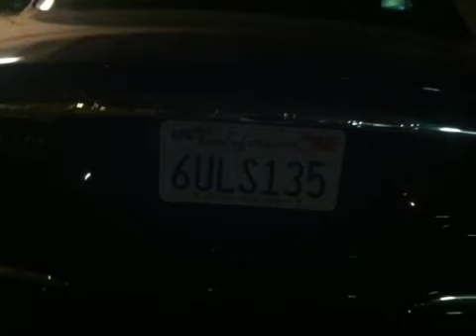Crimes against persons in OC CA 2013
You may consider yourselves a so called private watch .don't kid yourself.

My son and I are in our homes minding our own and then these staged events coordinated by our local TLO at OCSD sends these terrorizers to practice the use of ADS weapons to include but not limited to;

-the dazzler
-heat ray pain gun
-electrical shocks-prog long distance no tough type
-laser -hand held
-EMF
-RF
-Audio assaults
Ect...

Why? Because I chose to disclose info regarding a family issue in the privacy of my own home among my family.

Illegal infiltration process if these terrorist which consist of gang affiliated persons antagonized and harassed us to no extent While video taping me react to their aggressive civil harassment and electronic assaults.

Their goal was to "set me up and frame me" for reporting their criminal actions that involved police misconduct part updating in organized hate crimes and other criminal activity.

The hate crimes spiraled out of control with additional involvement of  religious and political activism who drive around in white -religious, red- and blue caravans aka; patriots

I am a loyal patriot love my country and a proud American citizen!

The perpetrators goal was to make me look other wise and their mission was accomplished These folks are nobody's Angels but quite the opposite

All to defend a real criminal .this is truly a trajectory of justice. When we loose ate way from our judicial system and take the law in to our own hands...we have regressed to mob lynching days this...no longer a civilization.

First they take our native languages, our religion, our beliefs now they come for our FREEDOM.

What's next, who's next? Who needs a lesson in "integrity" ADS being used to inflict "cruel & unusual" punishment, in the USA where all men are created equal according to the constitution of the USA

Why would my neighbor make it a shameful act to day one is a proud American citizen, that I grew up playing football, baseball and other good old fashion traditions?

My former land lord and her protogae (the troll) as seen photographed at one of my many other web sites (Swstalkee)revealing the atrocities aimed at me and my son a minor for standing up for our right to live free from harm my hoodlums at a previous domicile.

I am no bigot nor do I hate other than those who have framed me and have misled the general public in to thinking I am a terrorist.

Look for my next video disclosing the conspiracy to frame me so the hate comes will escalate

Please help write to congress about these crimes as they are not legal doses of no lethal weapons ...they have mamed my face with laser, assaulted my privates, watch as I shower and dress by perverts who are also assaulting my son who is a minor

You need to go practice your shit on an orange dumb asses!

Swstalkee

credits:"Eldritch-In The House, In The Heartbeat (Intro)", sound recording administered by: 0:01
finetunes